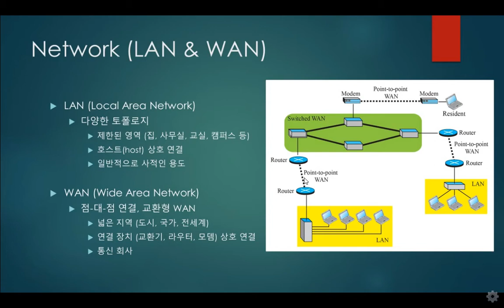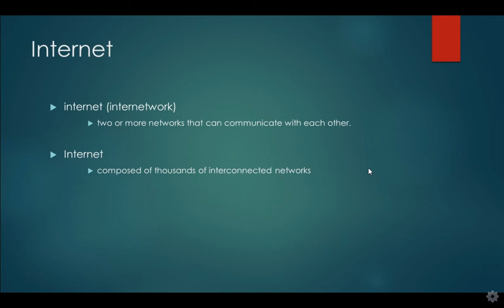데이터통신과 컴퓨터네트워크 소개 3